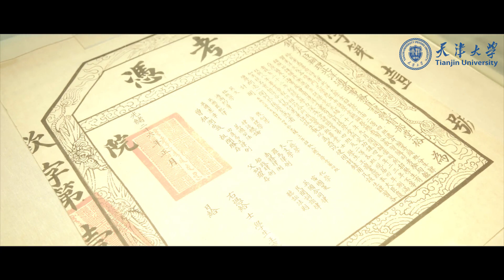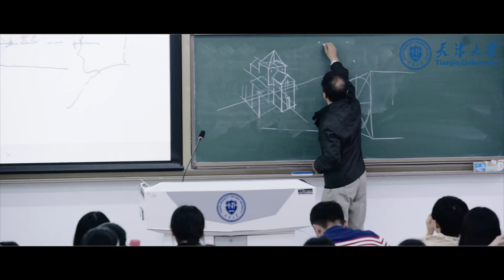Tianjin University (English Introduction) | 天津大学国际宣传片 (for International Student and Teacher!)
(Join ISAC Teach In China Program, Be A Language Teacher At Chinese University) Tianjin University - English Introduction for International Students and Teachers. Tianjin University was founded on October 2, 1895. It is the first modern university in China | 天津大学国际宣传片 如有侵权 请联系删除

Tianjin University, referred to as Tianda, was formerly known as Beiyang University. It was founded on October 2, 1895. It is the first modern university in China. Tianjin University is now a high-level research-based university with strong faculty, distinctive academic characteristics, first-class education quality and scientific research level and great influence in the world.

如果你喜欢此视频，请不要吝惜按赞（p.s. 武汉加油，中国加油）